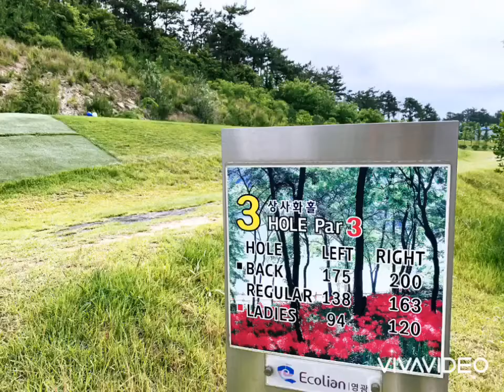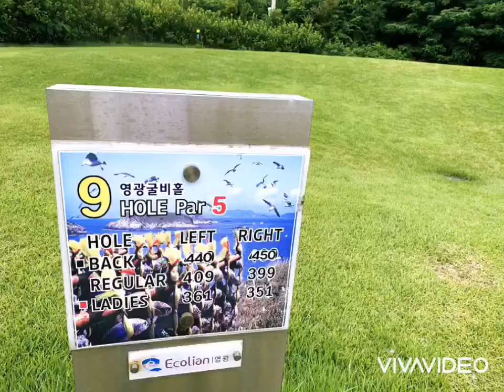에콜리안영광cc 코스정보 코스공략법 그린피 이용요금